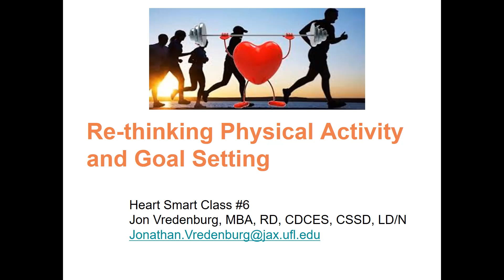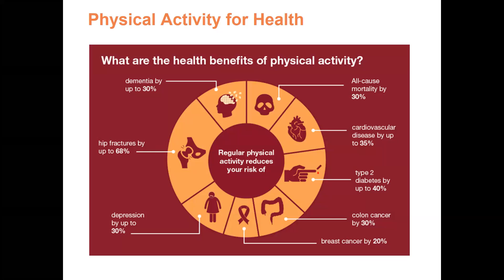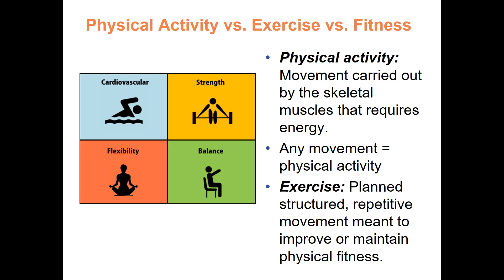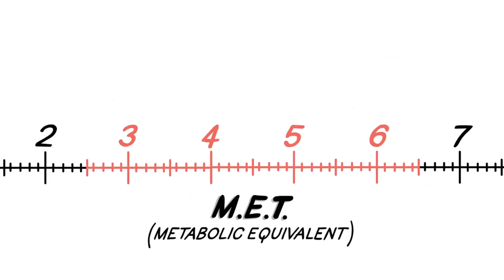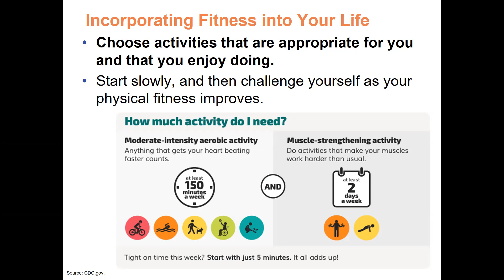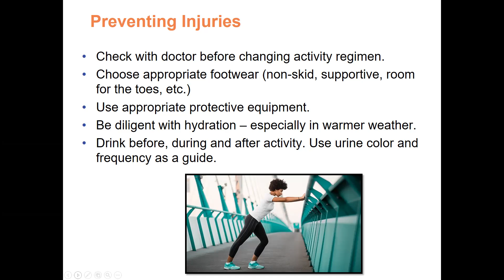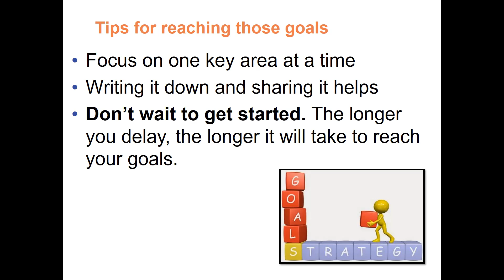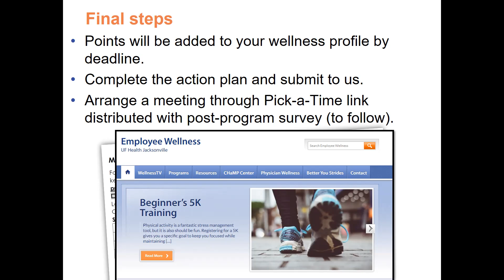Heart Smart Class #6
Re-thinking Physical Activity and Weight Control